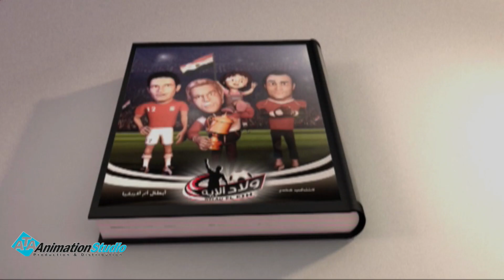Welad Eleih_ part 2 _ Episode |19| مسلسل ولاد الايه - الجزء الثاني - الحلقة التاسعة عشر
مسلسل ولاد الايه - الجزء الثاني- الحلقه التاسعة عشر |18| welad Eleih _ part 2 _Episode

مسلسل تدور احداثة فى شكل كوميدى وهو عبارة عن حلقات متصلة منفصلة تقربنا من حياة الكثير من نجوم كرة القدم فى الوطن العربى,علاقتهم بالمدرب وبالزملاء وبالجمهور وبالاعلام وحياتهم الخاصة والعائلية
بطولة  :  نجوم الكره المصرية (حسن شحاتة - عصام الحضرى- ابوتريكة - وائل جمعة - احمد حسن – شوقي غريب – كريم حسن شحاته - محمد زيدان -عماد متعب - شيكابالا )
بطوله صوتيه : احمد ماهر - سامح مغاوري - عبدالله مشرف - رجاء حسين - بدريه طلبه
اخراج : جون بهاء
تاليف : احمد طه
انتاج : اتي ايه انيميشن استوديو  (ATA Animation Studio)

للاشتراك في القناة على اليوتيوب و مشاهدة حلقات مسلسل (ولاد الايه  )كاملة HD اضغط على اللينك